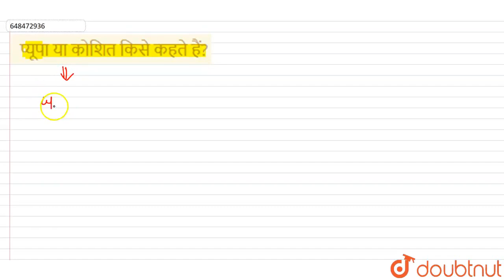प्यूपा या कोशित किसे कहते हैं? | CLASS 7 | रेशो से वस्त्र तक | CHEMISTRY | Doubtnut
प्यूपा या कोशित किसे कहते हैं?
Class: 7
Subject: CHEMISTRY
Chapter: रेशो से वस्त्र तक
Board:Rajasthan Board

👉 Have Any Query? Ask Us.